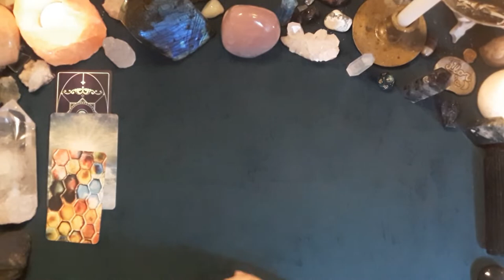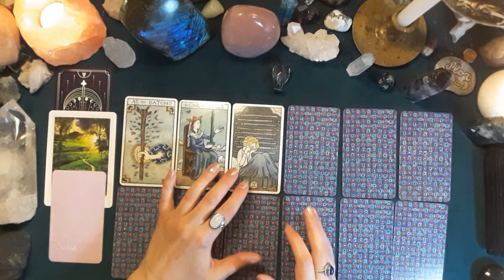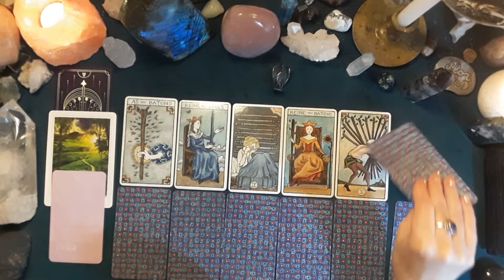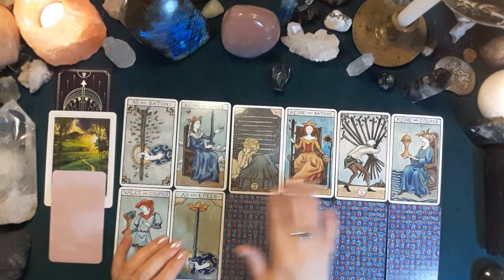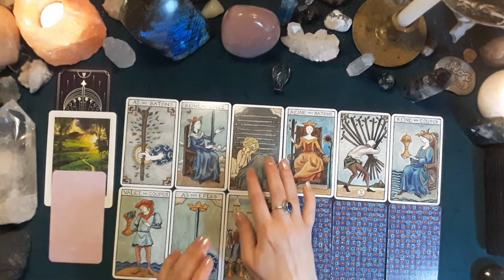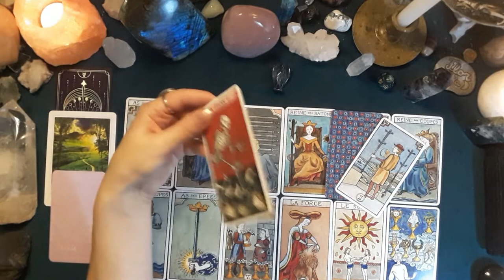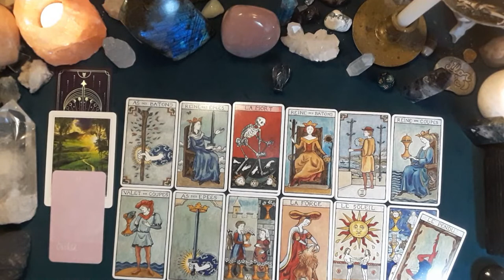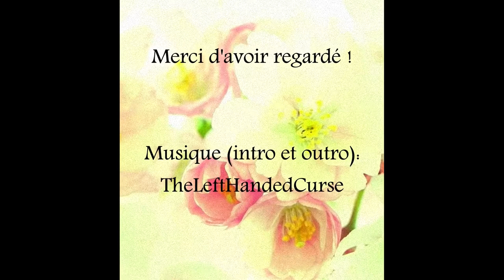♐ SAGITTAIRE ♐ - DÉCEMBRE 2021 - 🛀 On passe en mode cocooning pour se régénérer. 💗